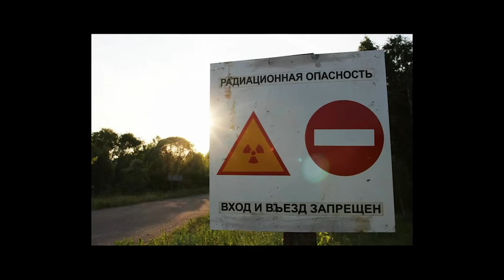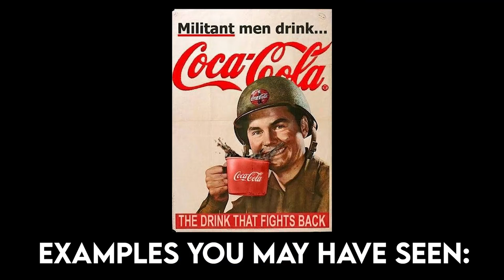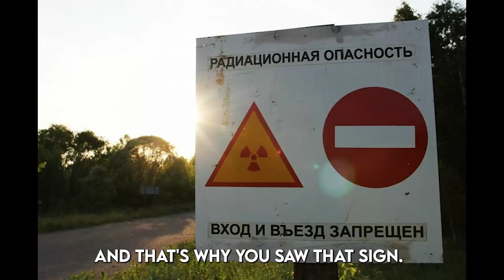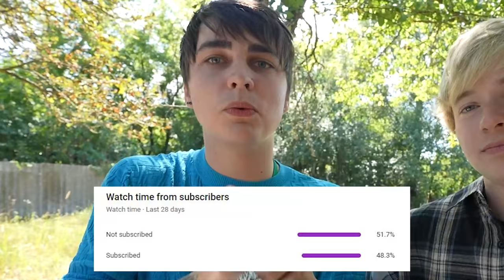The Chernobyl Secret Nobody Knows... | 100 Hours Inside Exclusion Zone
After 5 years of waiting, Sam and Colby finally explore the famous Chernobyl Nuclear Power Plant/ abandoned city. 100 Hours staying overnight inside the Exclusion Zone, going inside the reactor, and seeing a secret soviet military base!

This Multi-Part Documentary is a story about those who saved the world from a nuclear disaster. There are many theories about what all occurred on that fateful night but this is the story we were told!

Thanks to Nate for coming along! Follow him everywhere  @Sol Hardy  @solhardymusic

About: Sam and Colby create haunted, exploration videos on this channel. Some series include Stanley Hotel, Witch Forest, the Castle, Return of the Shadow Man, and most recently Cerro Gordo.

The Chernobyl Secret Nobody Knows... | 100 Hours Inside Exclusion Zone | Sam and Colby